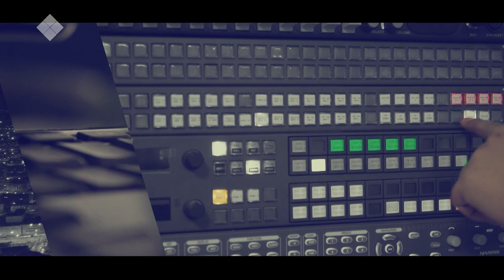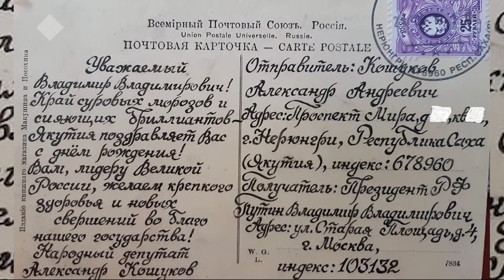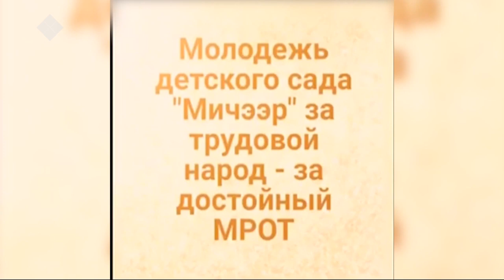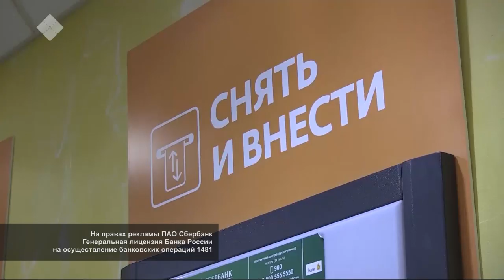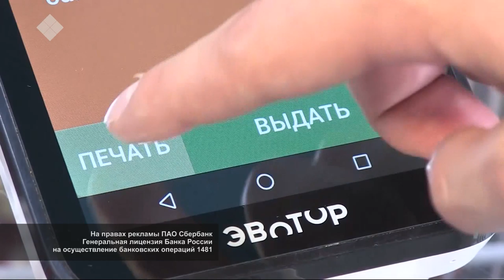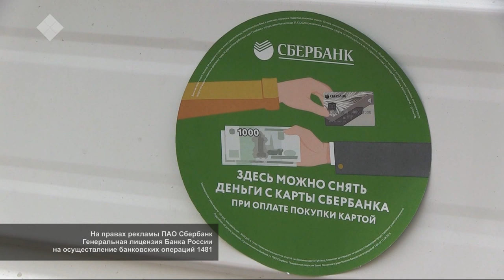Элбэх диплом үлэ булунарга төһө көмөлөһөр? «Талбан» (07.10.19)